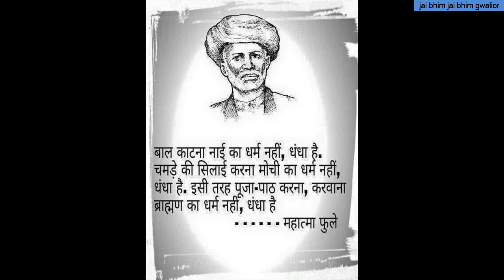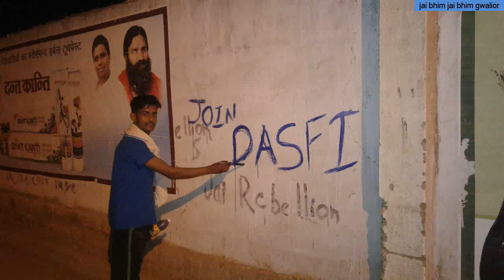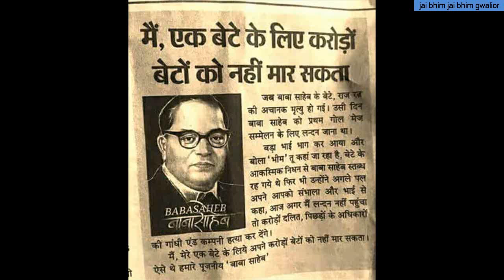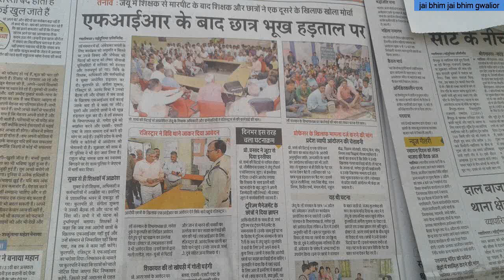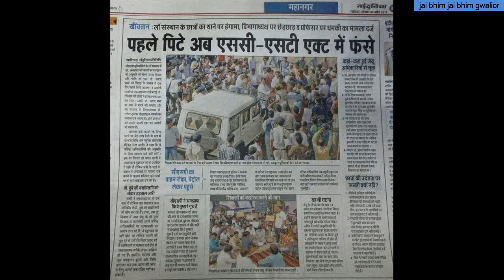dasfi image video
jai bhim moment